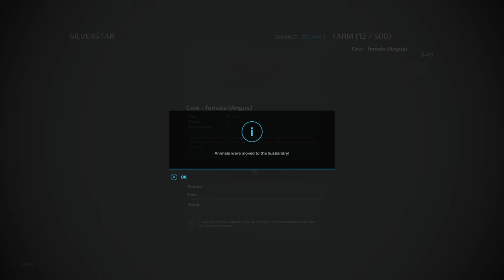I Buy 200 Head Of Cattle? | Farming Simulator 22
Partners Of The Rhino!

Editors :
Gilbert